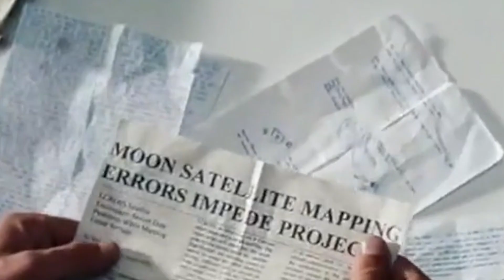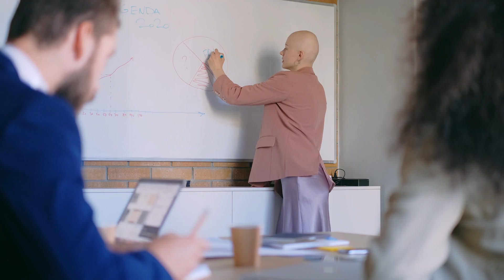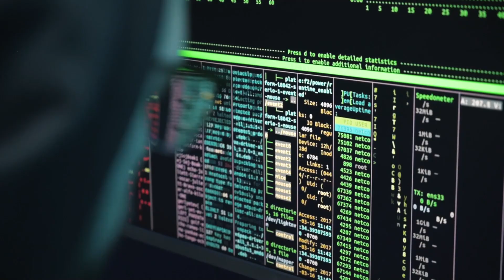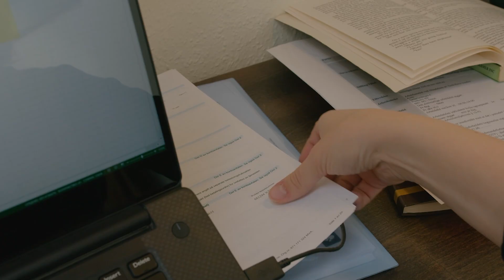Астрономы нашли третий межзвёздный объект, и он летит к Земле.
Немыслимый космос преподносит нам сюрпризы, и вот снова, среди всё возрастающего шума нашей цивилизации, астрономы уловили след загадочного объекта, прилетевшего из далёких звёздных глубин. Этот третий межзвёздный гость оказался настолько неожиданным, что специалисты пересмотрели свои самые смелые допущения о возможностях Вселенной. Объект впервые попал в поле зрения телескопов благодаря именно тем местам, которые учёные зачастую считают неприметными. Необычная траектория послужила ключом к его идентификации, заставив учёных со всего мира буквально прильнуть к экранам своих компьютеров. Но что именно делает его столь особенным? В этом открытии вырисовывается более глубокая тайна, которую предстоит разгадать, открывая новые горизонты понимания. Впереди нас ждёт еще больше удивительных открытий, которые изменят наш взгляд на Вселенную, ведь это лишь начало захватывающей истории...